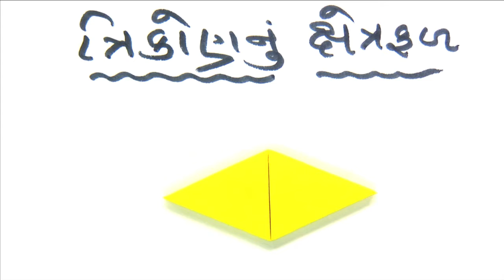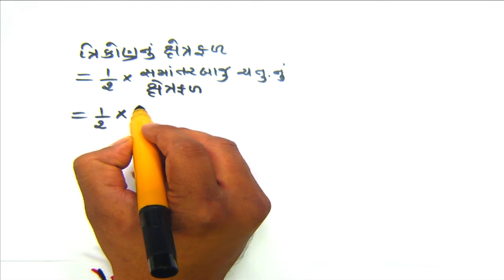std 7 Maths Chapter-11 "પરિમિતિ અને ક્ષેત્રફળ" (Part 3) Parimiti ane kshetrafad gujarati ganit